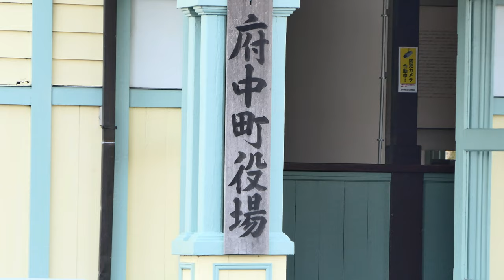4K 少しづつ咲く梅達 白加賀や鹿児島紅等 府中市郷土の森博物館2021💘Plums bloomed little 'Shirokaga' etc at Fucyu Museum 2021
もう直ぐ１月も終わりに近くなりましたが、コロナの緊急事態宣言は出たまんまで、２月7日を迎えてしまうようで、更に一か月我慢か！
January is almost over, but Corona's state of emergency has not been declared. If nothing is done, it will not end on February 7th. Will you be patient for another month!
一月快结束了，但尚未宣布科罗纳的紧急状态。 如果不采取任何措施，它将不会在2月7日结束。 您还要再耐心一个月！
เดือนมกราคมใกล้จะจบลงแล้ว แต่ยังไม่มีการประกาศภาวะฉุกเฉินของ Corona หากไม่มีอะไรดำเนินการจะไม่สิ้นสุดในวันที่ 7 กุมภาพันธ์ อีกเดือนจะอดใจไหวไหม!
이제 곧 1 월도 끝이지만, 코로나 비상 사태 선언이 나온 그대로. 이 상태로는 2 월 7 일에 끝나는 것은 없겠지요. 또한 한 달 참을 것인가!
Januari hampir berakhir, tetapi keadaan darurat Corona belum diumumkan. Jika tidak ada yang dilakukan, itu tidak akan berakhir pada 7 Februari. Maukah Anda bersabar selama satu bulan lagi!

BGMはノスタルジアの曲を使用しています。